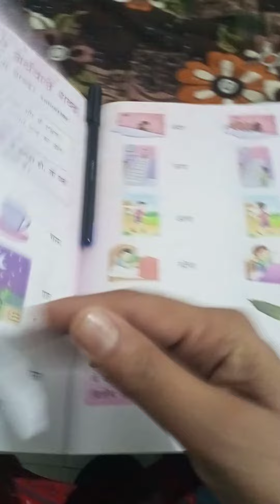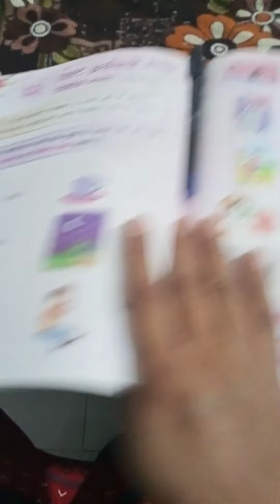Class 5 Sub-Hindi (3rd lang) Topic-Grammar ch-11paryayvachi Ch-12ulte arth Name-Geeta Chauhan